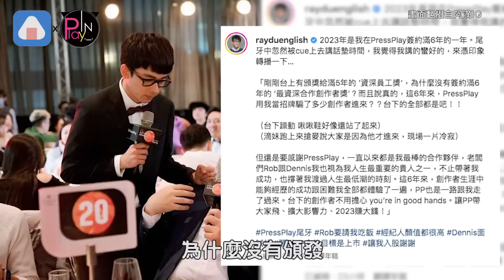阿滴尾牙遭滴妹衝上台搶麥 噴出「這句話」現場一片寂靜...